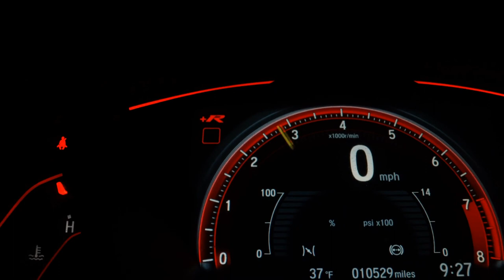FORD ECOSPORT - 2016 - São Paulo/SP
Veículo: FORD / ECOSPORT 1.6 FREESTYLE 16V
Ano: 2015/2016
Combustível: FLEX
Portas: 4 PORTAS
Câmbio: Automatizado
Cor: BRANCA
KM: 86.000

✅ Air Bag
✅ Alarme
✅ Ar Condicionado
✅ Ar Quente
✅ Desembaçador Traseiro
✅ Direção Hidráulica
✅ Encosto de Cabeça Traseiro
✅ Freio ABS
✅ Rádio
✅ Retrovisor Fotocrômico
✅ Rodas de Liga Leve
✅ Travas Elétricas
✅ Vidros Elétricos
✅ Volante com Regulagem de Altura
✅ Trio Elétrico
✅ Entrada USB
✅ Controle de Som no Volante
✅ Cartão SD
✅ Bluetooth
✅ Air Bag Passageiro
✅ Porta Copos
✅ Bancos Esportivos
✅ Console Central
✅ Protetor de Cárter
✅ Rádio USB
✅ Retrovisor Retrátil
✅ Som Original